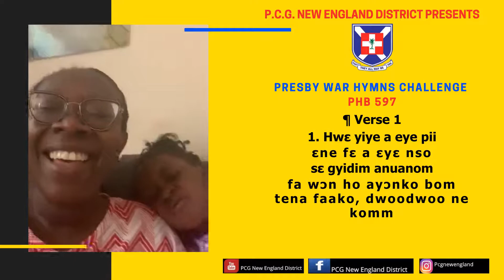Presby War Hymn Challenge - PHB 597